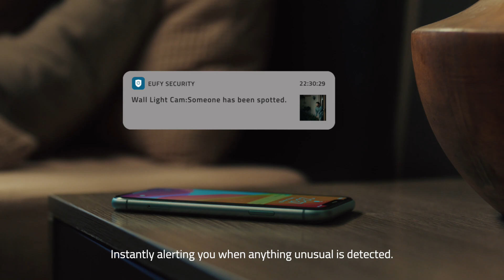Light Up Your World With The eufy Security Wall Light Camera | The Good Guys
The eufy Security Wall Light Camera is a seamlessly integrated camera and light that can monitor a home anytime, illuminating with 1,200 lumens worth of brightness over an area of at least 30 feet with 1 million colours to shine on. Choose your preferred brightness levels with a dimming option and control its off and on switch via manual switch, timer, motion or Amazon Alexa / Google Assistant voice assistants.

View the livestream or captured footage in 2K HD color night vision to never miss a detail on the large camera sensor offering a complete view. Detect motions 30 feet away with the PIR sensor and receive real-time notifications to action with the eufy Security app allowing two-way audio, sound the 105 dB siren, or activate bright lights to scare away intruders. The Wall Light Cam is a one-time purchase with no monthly fees or hidden costs. Everything is done on-device for complete security with up to 25 days of local storage capacity.